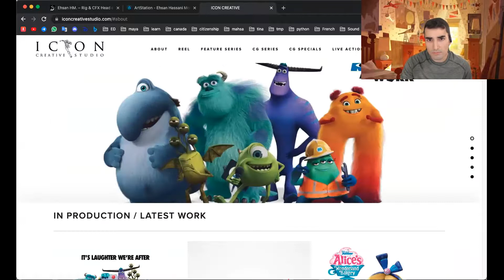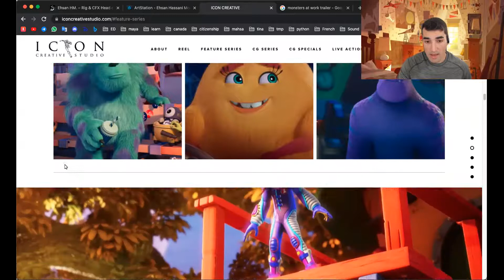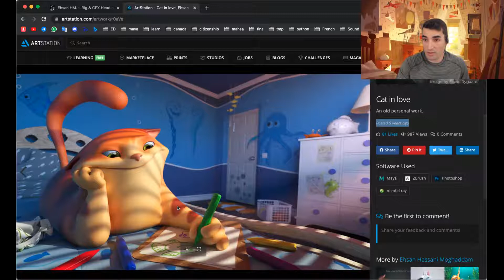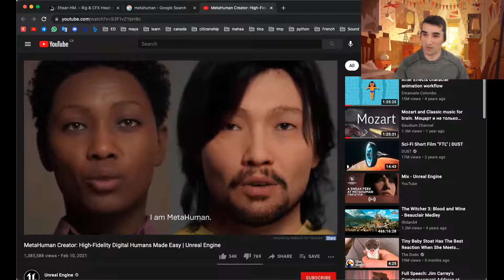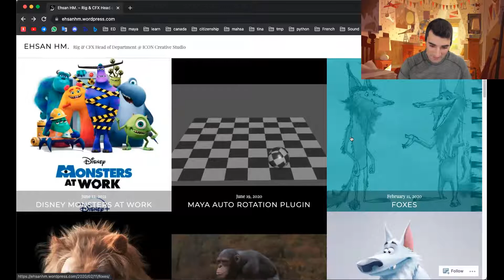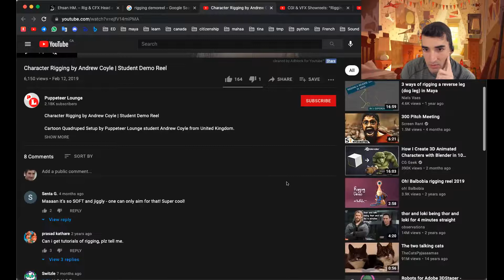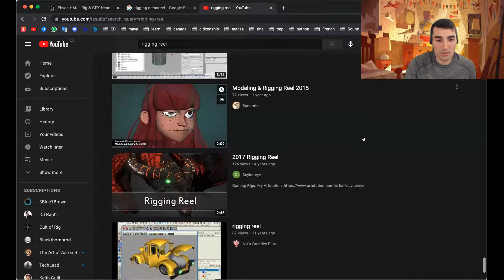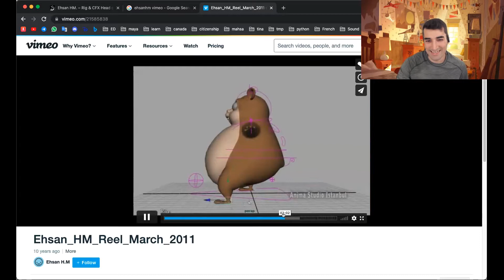Industry Guest Talk - Ehsan Hassani Moghaddam